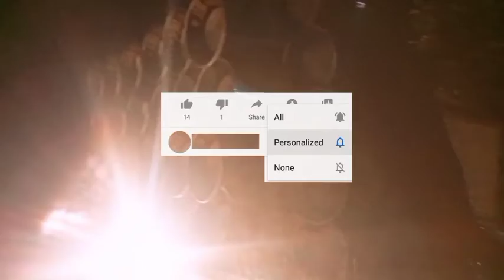trideb sound 👿 song mixing short video 👹